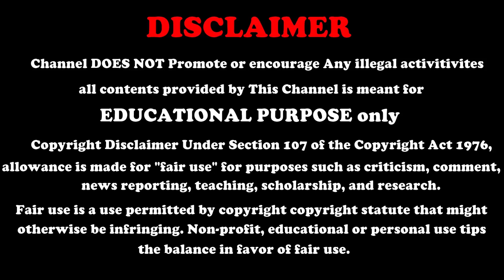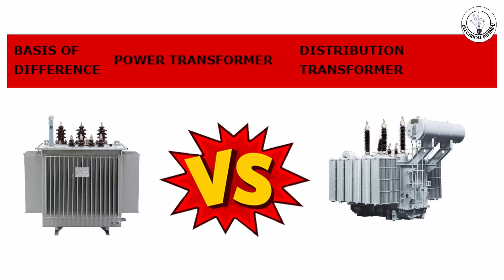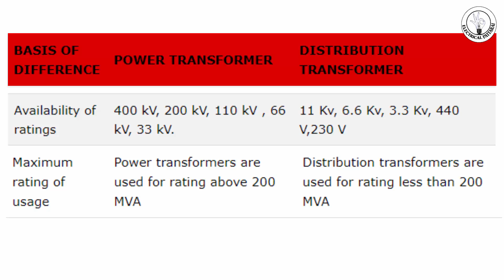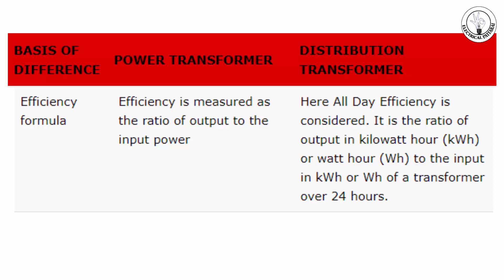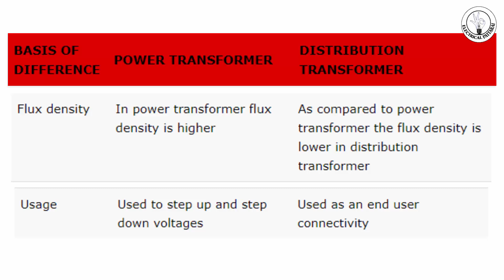power Transformer-க்கும் Distribution Transformer-க்கும் என்ன வித்தியாசம் ? | Explained In Tamil